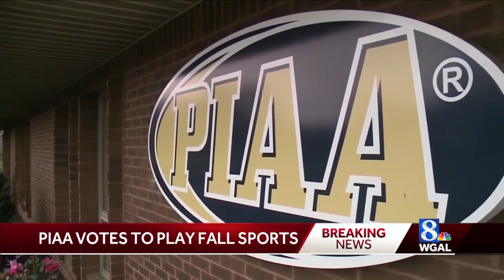PIAA votes in favor of moving ahead with fall sports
The PIAA Board of Directors voted Friday to allow high school sports to be played in the fall.